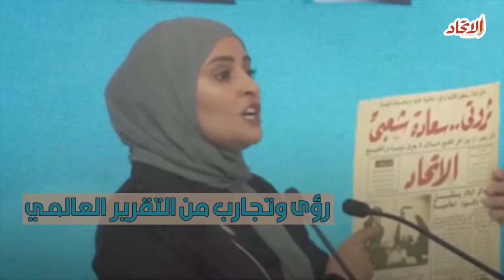القمة العالمية للحكومات 2018.. أبرز مواضيع اليوم الأول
القمة العالمية للحكومات 2018
أبرز مواضيع اليوم الأول

أرض الإلهام و الفرص
 صناعة الأمل في مواجهة التحديات
الشباب والمرأة.. سلاح المستقبل لمواجهة التحديات العظمى
الدول الصغرى ضحية التحديات المناخية الكبرى
التغافل الاقتصادي العالمي فرصة جديدة لبناء عالم أفضل
كيف يهدد التغيير المناخي السلام العالمي
اتجاهات مبتكرة للميزانيات الحكومية المخصصة للتوزان بين الجنسين
هل ستقود الهند الاقتصاد العالمي في المستقبل
 رؤى و تجارب من التقرير العالمي لسياسات السعادة

القمة الحكومية منصة السياسات العالمية